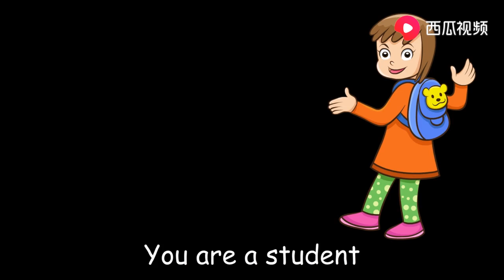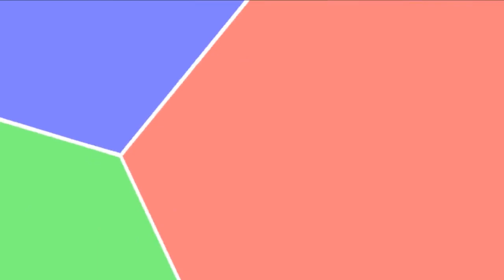你们 子牛幼儿园少儿童英语单词 美语口型口音发音训练 常荣7岁